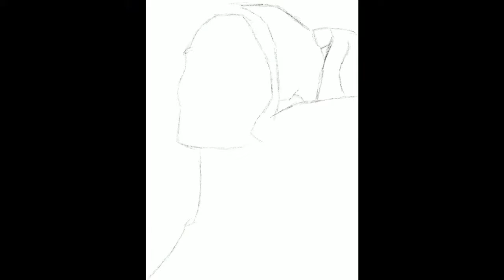Painting Harley Quinn in Procreate | Apple Pencil | iPad Pro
Painting Harley Quinn in Procreate using my iPad Pro & Apple Pencil

This is my study and digital painting of Margot Robbie, as Harley Quinn, from the movie Suicide Squad. I had a lot of fun painting her and loved all the bright colors in this piece!

Hope you enjoy this video and my speed painting process in making this piece.